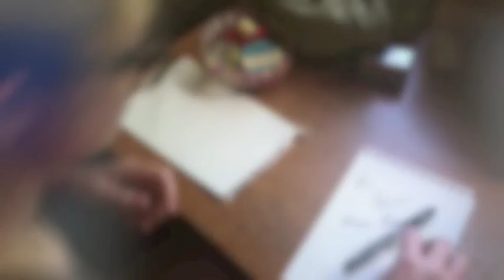Le Message Jacques Prevert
Poem for French Class
Sydney M. -Filmer
Lauren P. -Actor
Abby B- Actor
Carley F. -Actor